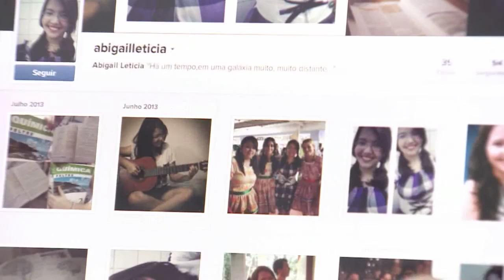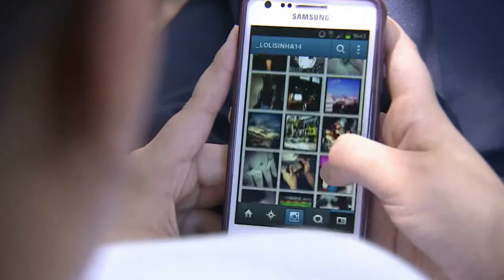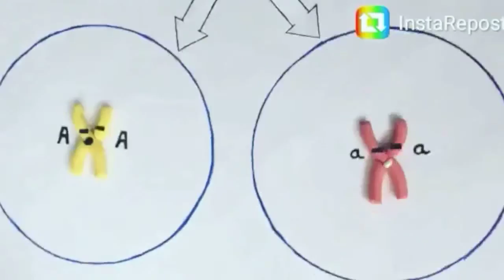Conhecer e Aprender | Redes Sociais na Educação